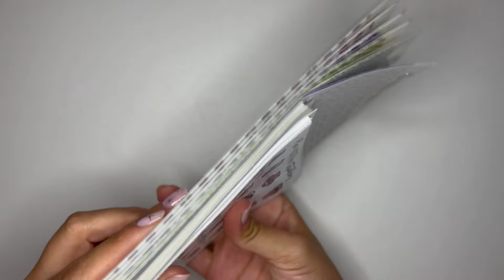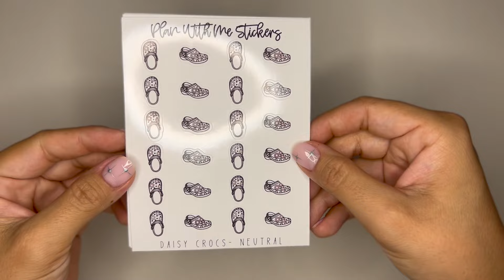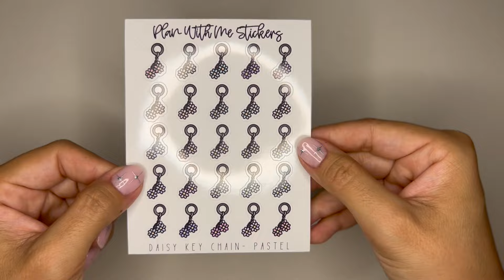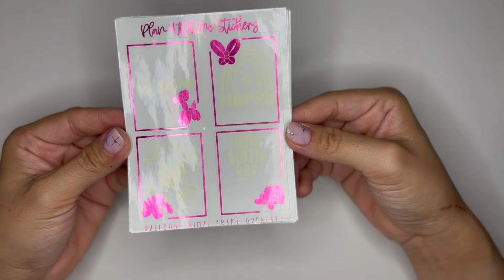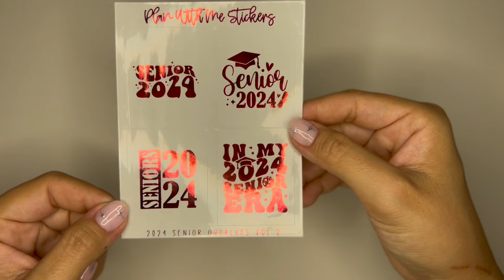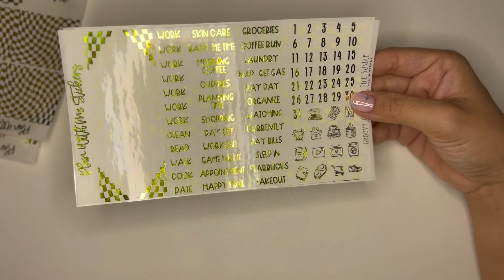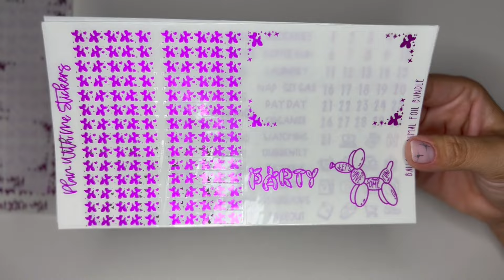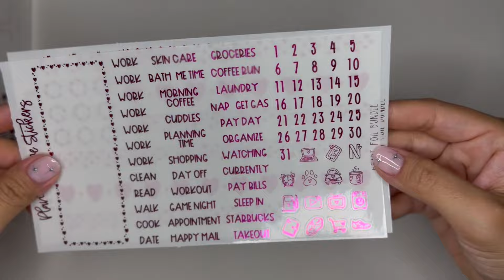Plan With Me Stickers | New Releases & Birthday Sale Info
New Release Sale & Birthday Sale starts Thursday, January 18th, 2024 at 9am pst and ends Sunday, January 21st at 11:59pm pst
To enter the giveaway, place an order this weekend only and you may be randomly selected to win all the New Releases shown in this video. Please keep in mind some of these items may be missed cut and have some foiling errors. I will either message you on Instagram or send you an email by Monday, January 22nd. Thank you to everyone who places an order this weekend!!

Hope you enjoyed it as much as I enjoyed making it!